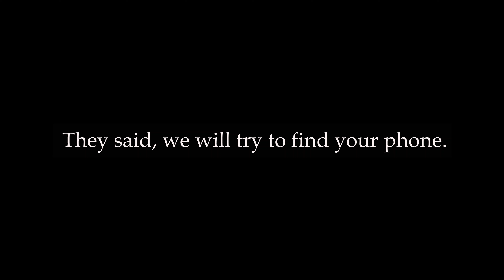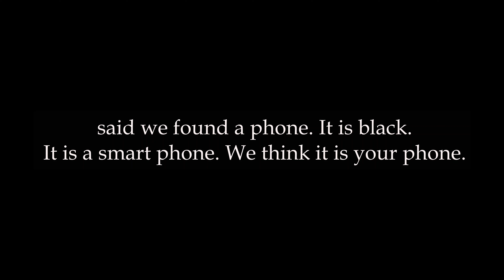the Story of Phone Theft